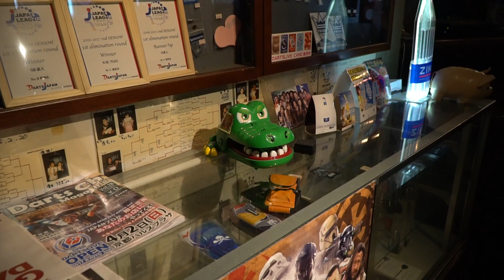Darts and Billiards Bar in Japan | Japan Vlog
Night out with the boys. Jammed some music and went to the bar. And did some stupid skit with the boys haha.

Solomon Villagomez, Keito Babauta - Happy Birthday
Solomon Villagomez - Isshou wo Kakete